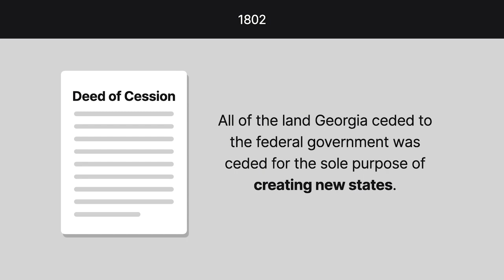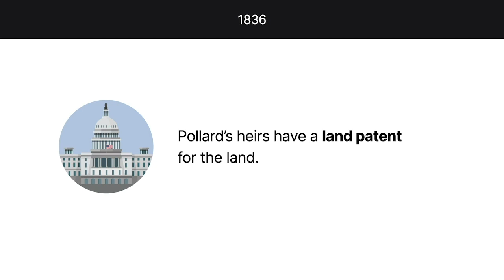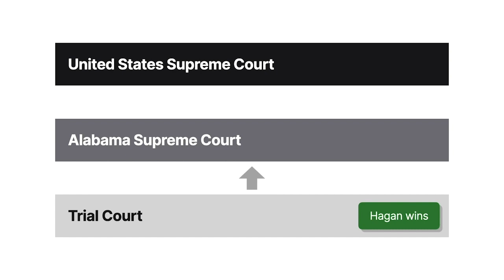Pollard v. Hagan Case Brief Summary | Law Case Explained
Pollard v. Hagan, 44 U.S. 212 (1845)

When a new state is created, is it given the same rights as the original thirteen states? The United States Supreme Court answered this question in Pollard versus Hagan.

In 1802, Georgia ceded some of its land to the federal government. In the deed of cession, Georgia stipulated that all of the land it ceded to the federal government was ceded for the sole purpose of creating new states.

In 1809, the Spanish government granted William Pollard a tract of land on the banks of the Mobile River in present-day Alabama. The land was sometimes covered by water during high tide. At the time, there was a question of which country owned the land that would become Alabama. Spain still owned some land in the area in a territory known as West Florida. Georgia ceded some of the land in question to the federal government. Later, the United States claimed that some of this land was purchased directly from France in the Louisiana Purchase. The boundaries of the different territories were often split by just a few degrees of latitude.

Pollard died in 1816, and his heirs inherited his interest in the land. In 1819, Alabama became a state. In 1823, Curtis Lewis occupied Pollard’s land and an adjacent parcel. Lewis filled in the land so that it was permanently dry land. Nine months after Lewis first occupied the land, Lewis was ousted by Pollard’s heirs, who claimed that they had title to the land because of Pollard’s Spanish grant. Lewis filed a lawsuit in Alabama state court and reclaimed possession over the parcel of land. In 1836, Congress confirmed that Pollard’s heirs had a land patent for the land. A land patent is a deed from the government to a private party.

Pollard’s heirs filed an action to eject Lewis’s successors, represented by John Hagan, in Alabama state court. Pollard’s heirs claimed that the federal government’s land patent from 1836 gave Pollard’s heirs title to the land. Hagan argued that once Alabama became a state, Alabama gained title to the submerged lands under navigable waters. Therefore, Congress didn’t have any power to confirm Pollard’s land patent. The trial court found in favor of Hagan. Pollard’s heirs appealed. The Alabama Supreme Court affirmed the trial court’s judgment. Pollard’s heirs appealed to the United States Supreme Court.

Want more details on this case? Get the rule of law, issues, holding and reasonings, and more case facts

Have Questions about this Case? Submit your questions and get answers from a real attorney